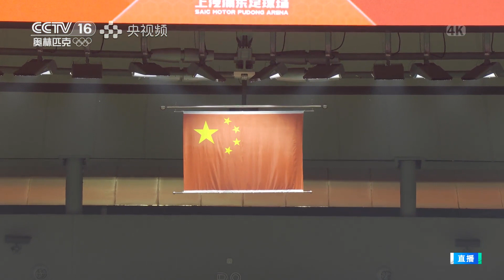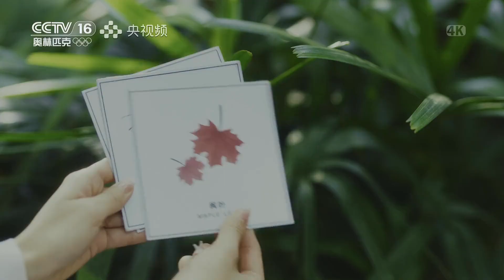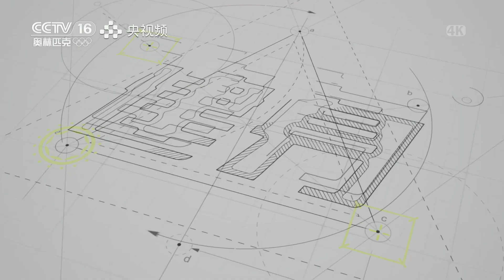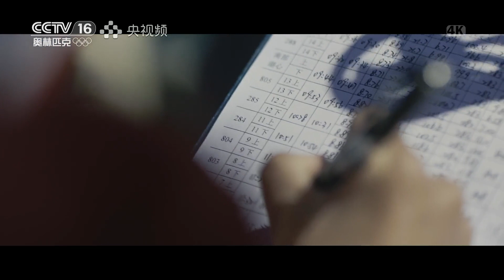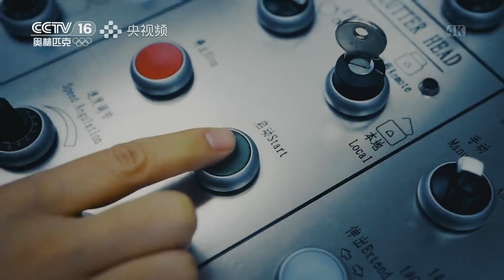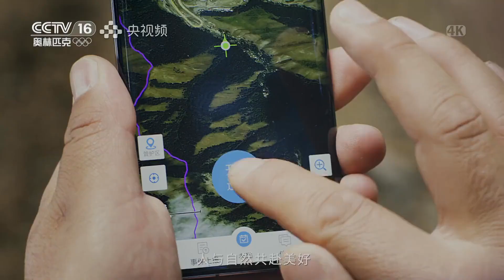20240427 中超联赛第8轮 上海海港 — 上海申花（央视体育）